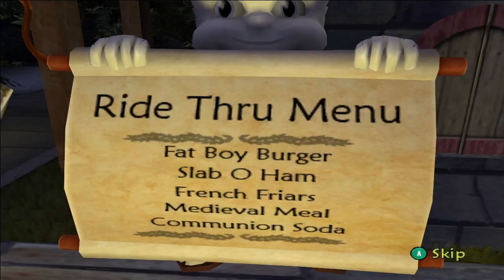Shrek: Superslam (GC) walkthrough - Fatboy Fury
Fight 6 from Shrek Superslam on the Nintendo Gamecube.